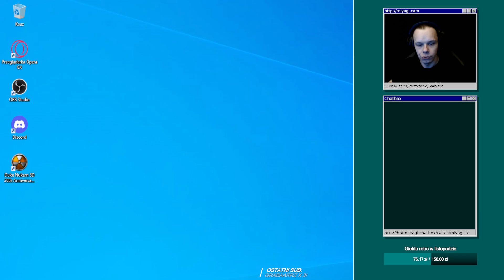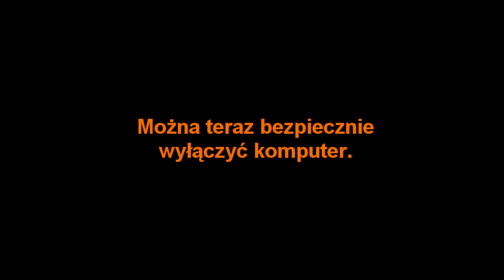Duke Nukem 3D | Zapis streama #2 (Zagrajmy w/Let's Play)